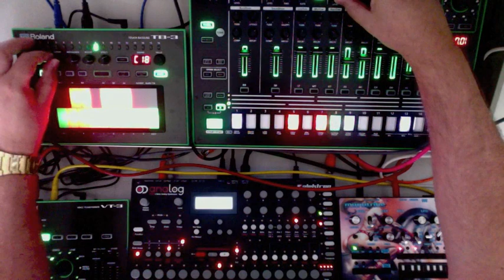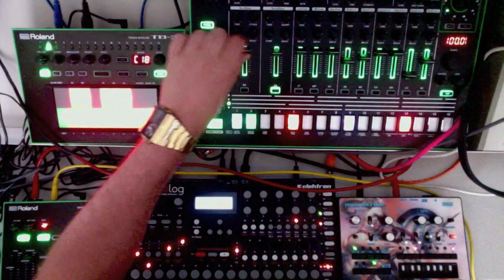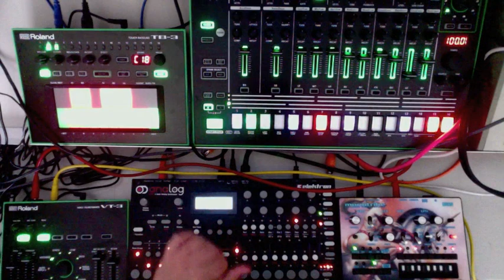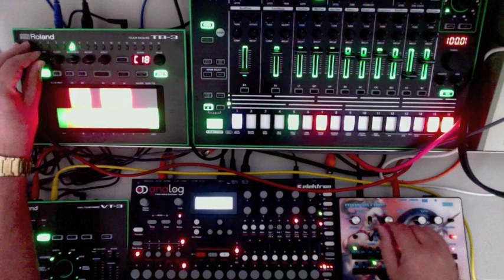Roland TR8 TB3 VT3 + Elektron A4 + Korg Monotribe - ELECTRO by Honeysmack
More electro feel this time and I mean genuine ELECTRO.

Roland TR8 Rythym Performer
Roland TB3 Touch Bassline
Roland VT3 Vocal Transformer
Elektron Anolog Four
Korg Monotribe

Went for a less than traditional 303 sound on the TB3.
TB3 output is routed to the TR8 external in.
Monotribe is being fed into the VT3 making a vocoded sound.

Sorry volume too loud when I first bring in the A4 around 1:46. Also realised the TR8 must've been sending controller info to the A4 causing it to change it's sound.

Che cosa è per il pranzo?